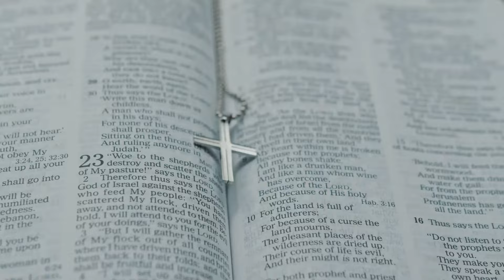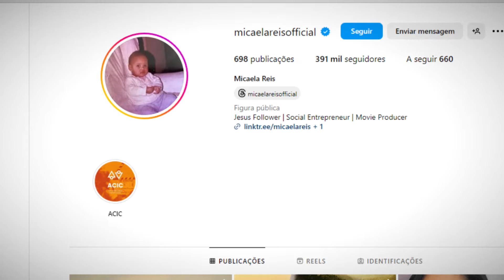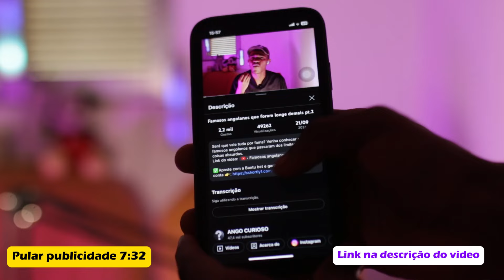Famosos angolanos que se converteram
Venha ver alguns famosos angolanos que decidiram seguir os caminhos de Deus.

✅Aposte com a Bantu bet e ganhe milhões, crie a sua conta